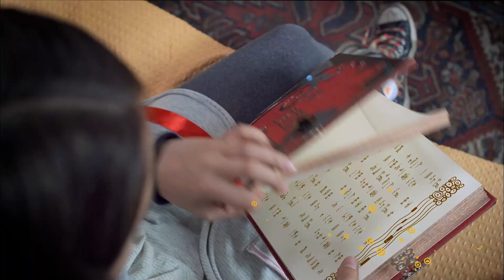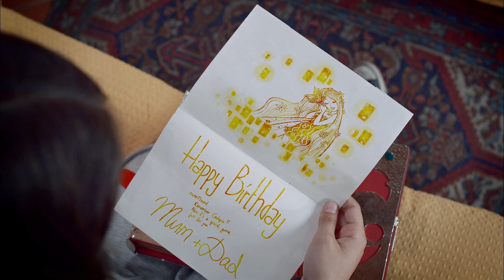Temporada 1 |Los momentos más hermosos 01 | - Mia and me 🦄🦄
¡El canal oficial de Mia and Me en YouTube te da la bienvenida al mágico mundo de Centopia! Ven y conoce a Mia, Yuko, Mo, el Fauno Phuddle, Onchao y todos los demás personajes de la serie de TV. Únete a los elfos y a los unicornios para derrotar a Panthea, Gargona y al ejército de Múnculus. Mira clips de la serie animada, tráilers, vídeos exclusivos y diviértete con los juegos interactivos... ¡Todo el mundo de Mia está solamente a un click de distancia!